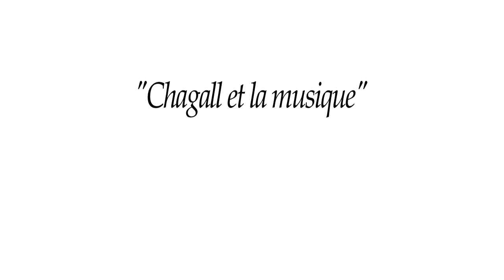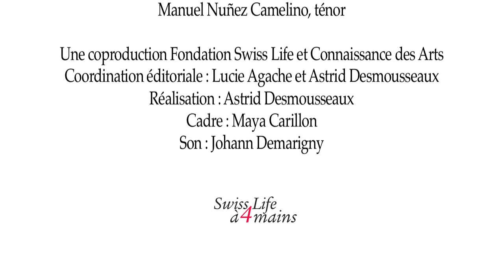PSL4M – Une immersion dans la création – Épisode 3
Pour ce troisième épisode de notre websérie consacrée au Prix Swiss Life à 4 mains, nous nous sommes rendus, en avril 2015,  à l’église luthérienne Saint Pierre à Paris pour assister à l'enregistrement du CD qui accompagne le livre "Mémoires de Bobba", édité chez Actes Sud.